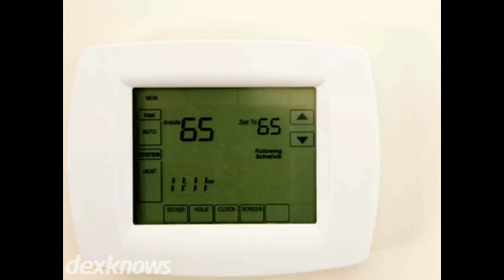R & T Mechanical LLC Sanger TX 76266-4803